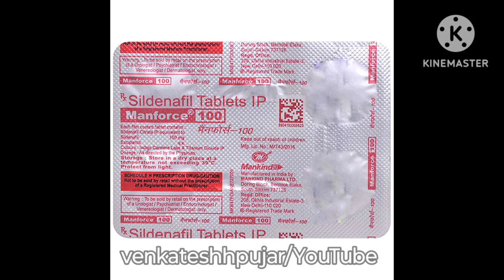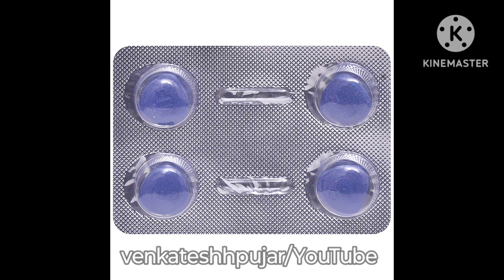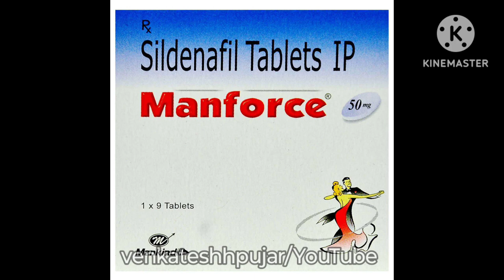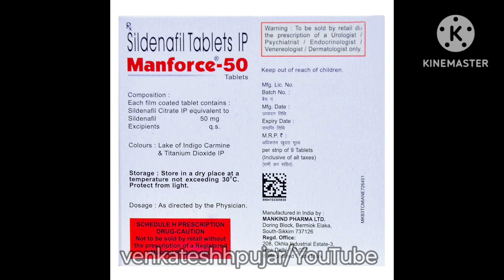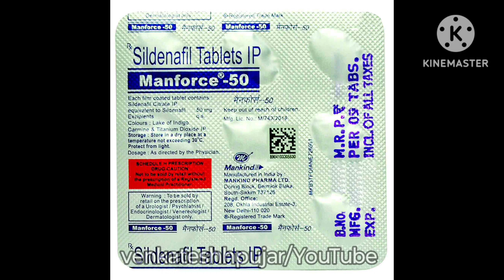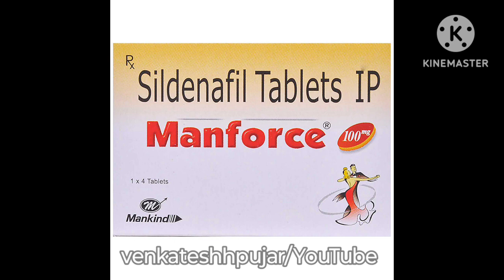Tablet manforce 50mg|Tablet manforce 100mg|sildenafil50,100mg|erectiledysfunction treatment|Hindi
video contains information about -
1)what is manforce tablet?
2)content and uses of manforce tablet?
3)how to use manforce tablet?
4) side-effects and contraindications of manforce tablet?
5)mrp and availablity of manforce tablet?